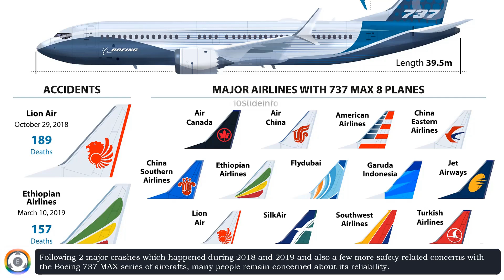Why do Airlines keep buying 737 MAX even post Crashes & Flaws?